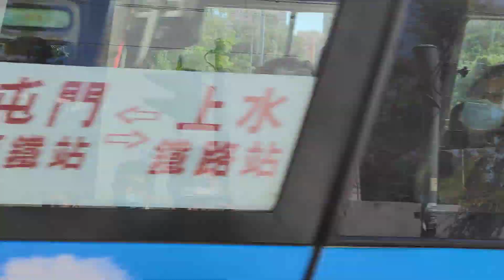信威國際 PW3863 42 2021-11-08